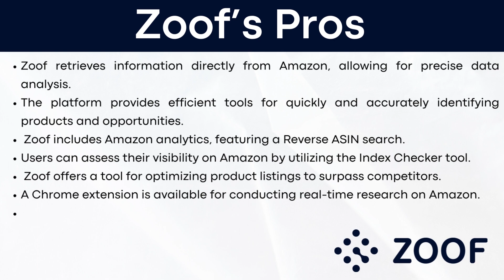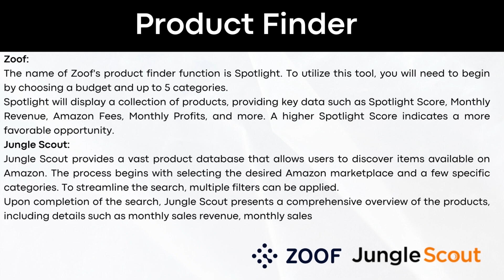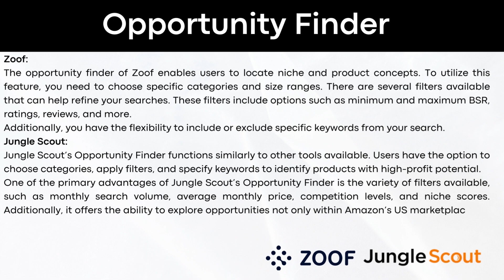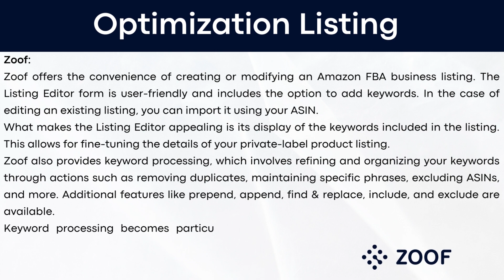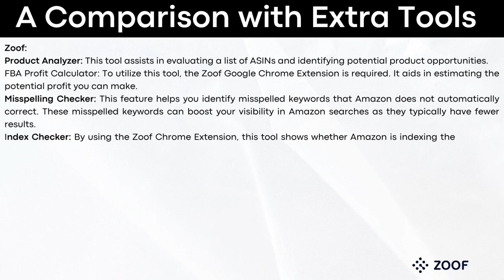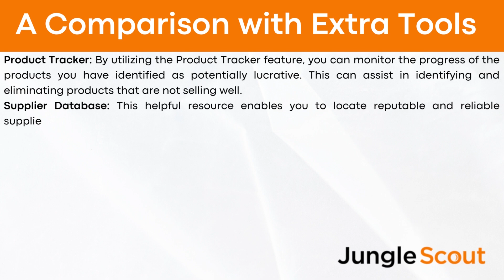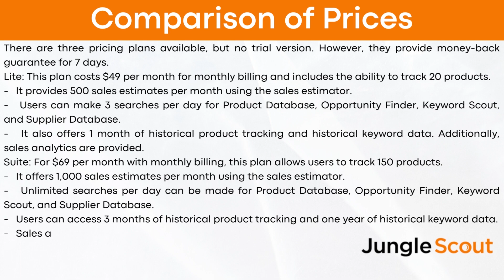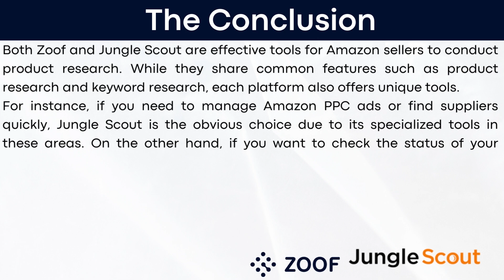Jungle Scout vs Zoof: Which is Better? (2025)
00:00 Introduction
00:17 Zoof’s Pros
00:47 Jungle Scout’s Pros
01:09 User Interface and Dashboard
01:45 Product Finder
02:34 Opportunity Finder
03:33 Keyword Research Capacities
04:34 Keyword Research Capacities
05:21 Optimization Listing
06:41 A Comparison with Extra Tools
08:42 Jungle Scout vs Zoof: Extensions
09:10 Comparison of Prices
11:39 The Conclusion